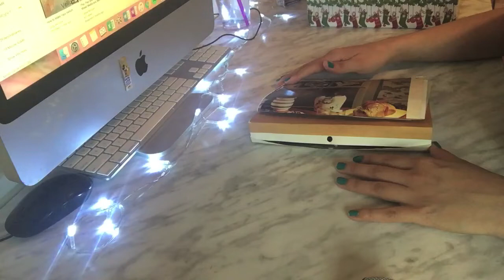ASMR - Décorer des journaux - comment décorer les journaux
Aujourd'hui je vous montre comment je décore un journal. J'espère que vous aimez la video !

Merci et à une prochaine video :)

Jenny